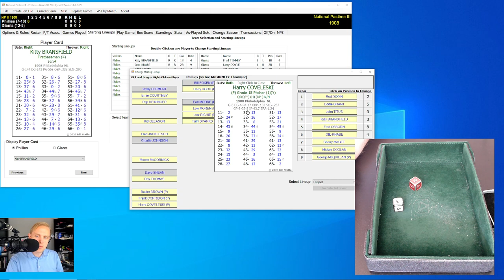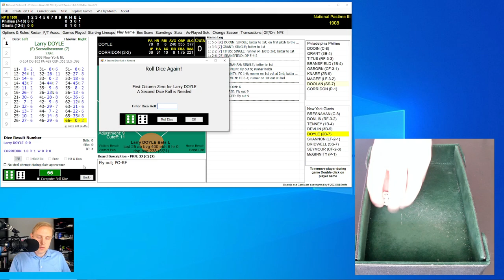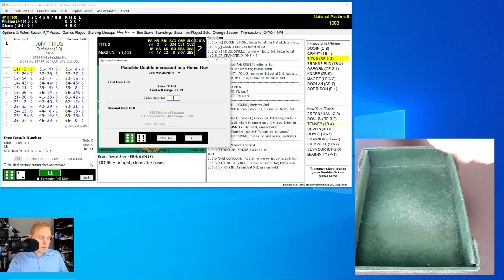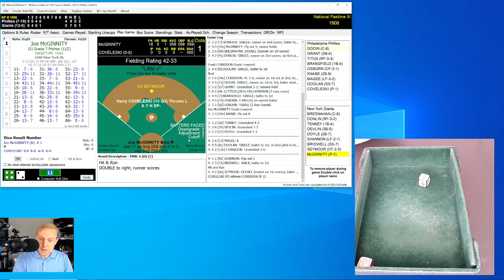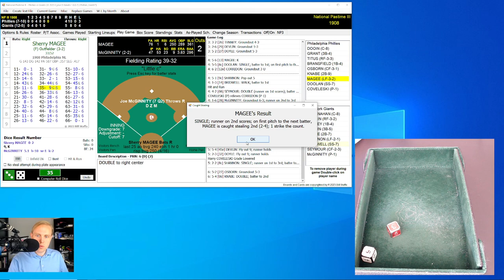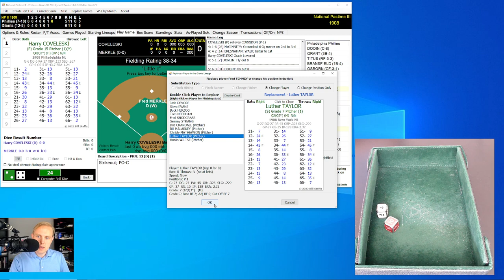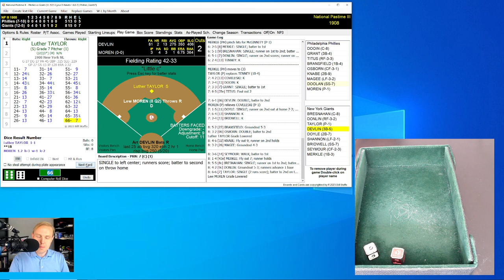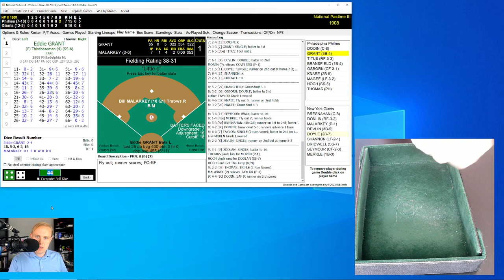Admission 50 Cents | Phillies at Giants | 5/4/1908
The Giants are on a roll.  Can they get by the Phillies and their "Giant killer?"  Come find out in the latest chapter of my 1908 Major League Baseball replay with Skeetersoft NPIII!